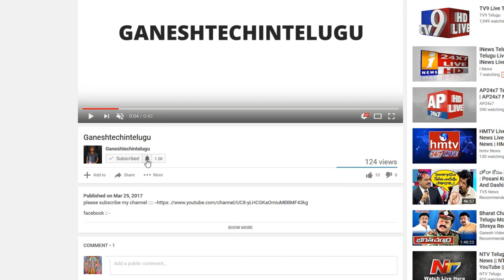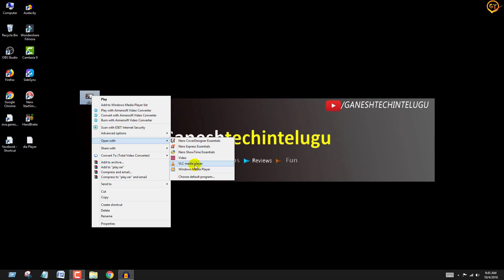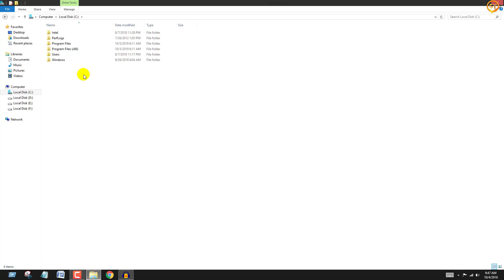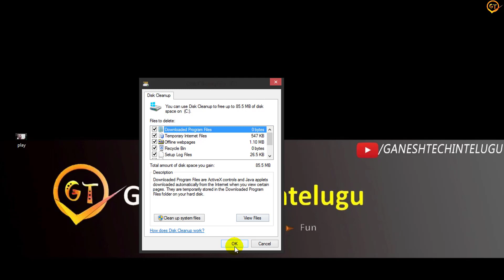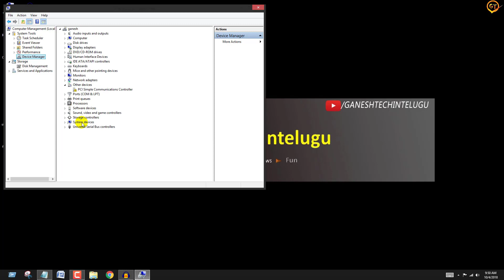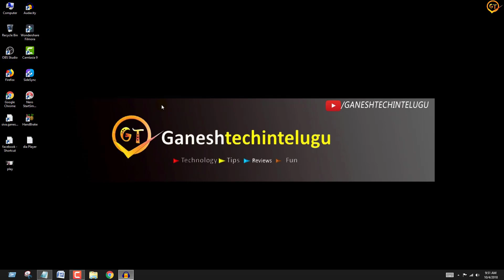How to Remove Errors in Windows Media Player & encountered a problem in telugu by Ganeshtechintelugu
How to RemoveErrors in Windows MediaPlayer encountered a problem in telugu by ganeshtechintelugu

%LOCALAPPDATA%\Microsoft\Media Player